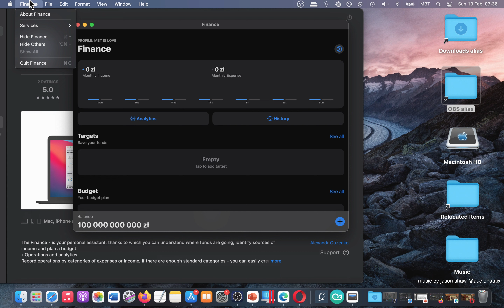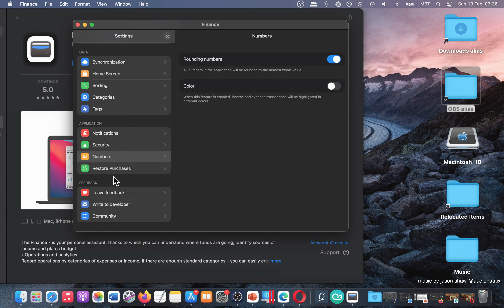Finance - Expenses and Income App [MAC] Basic Overview - Mac App Store